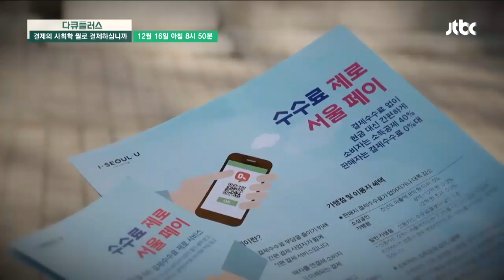다큐 플러스 - 결제의 사회학, 뭘로 계산하십니까 예고편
현금이 사라지는 세상 우리 모두를 위해 할 수 있는 결제 방법에 대해 생각해본다.